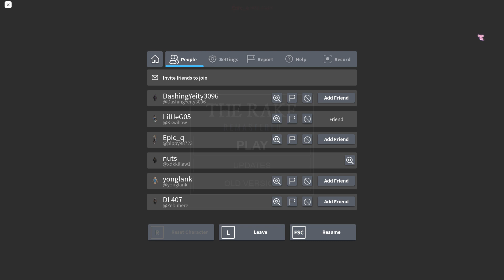we tried to survive the rake :0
we tried to survive but we.